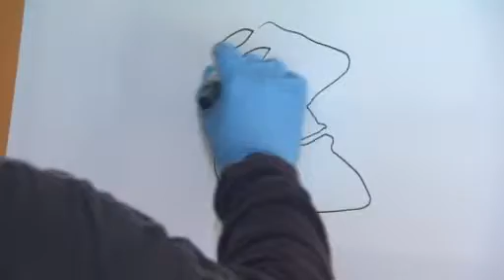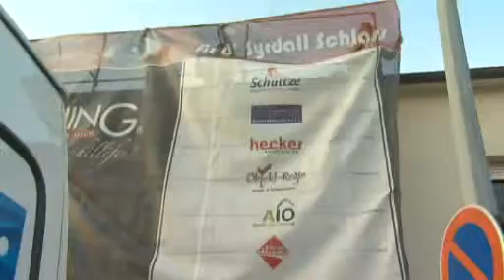COPLANING Honnert Stonnen fir'd Syrdall Schlass 2009 Tag 4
Vom 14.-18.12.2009 fand die RTL-Challenge "100 Stonnen fir'd Syrdall Schlass" statt. COPLANING hat es mit der Hilfe seiner Partnerbetriebe geschafft! In nur 100 Stunden wurde aus einem stark sanierungsbedürftigen Wohnhaus in Junglinster ein tolles, neues Wohlfühl-Zuhause geschaffen! Das Gebäude wird seit der Renovierung als post-therapeutische Wohneinrichtung des Syrdall Schlass Manternach genutzt.  Das Video zeigt Tag 4 der Renovierung.